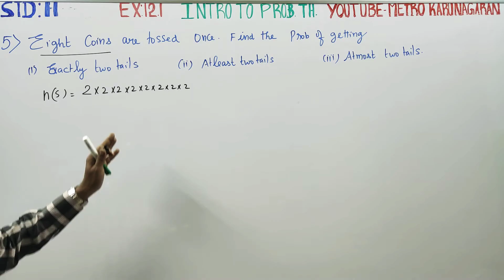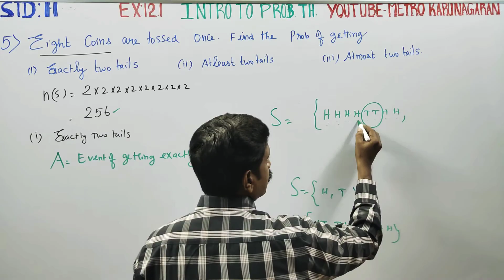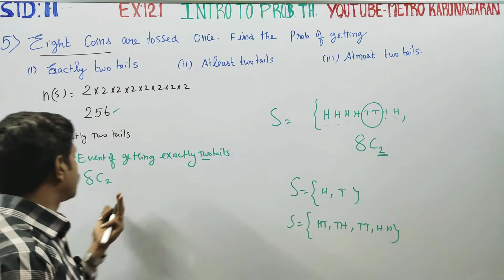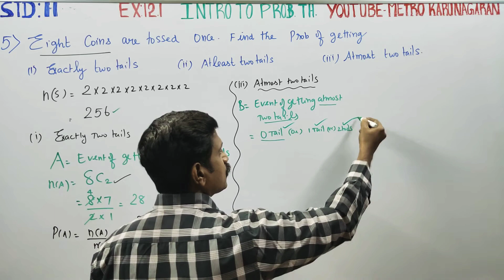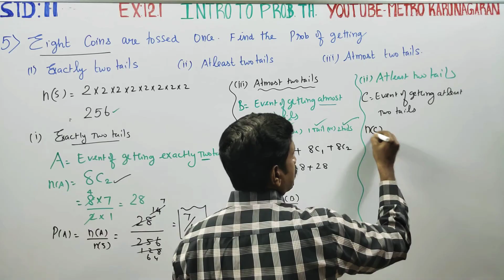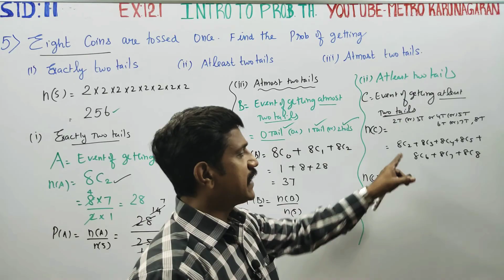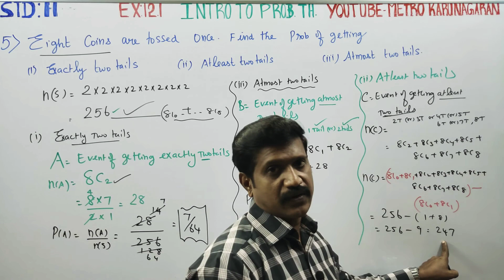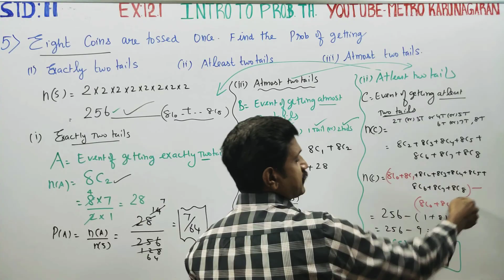11th Std Maths Ex.12.1(5) Eight coins are tossed once. Find the probability of getting exactly 2 tai